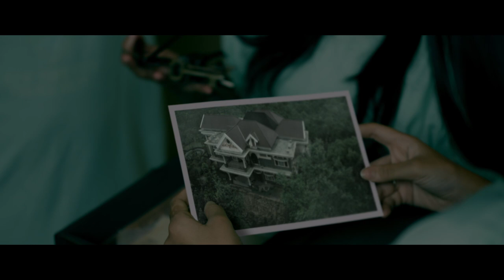ខ្មោចអាយ៉ង - Official Trailer